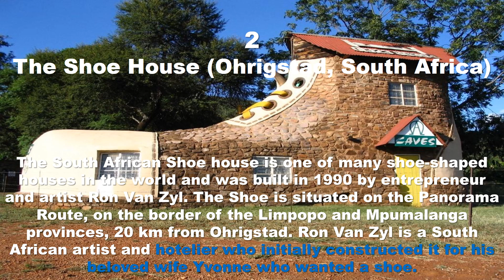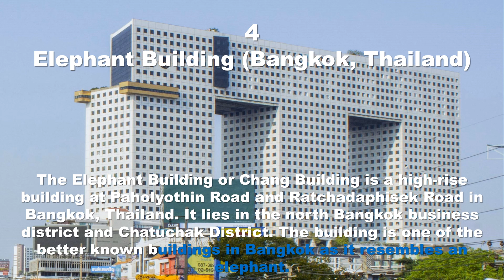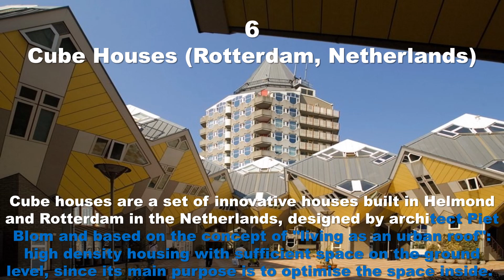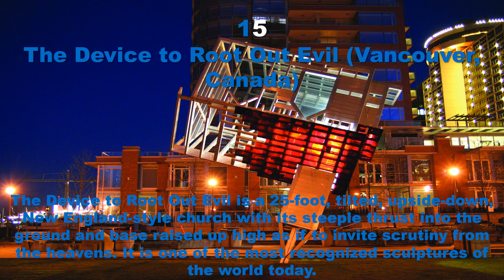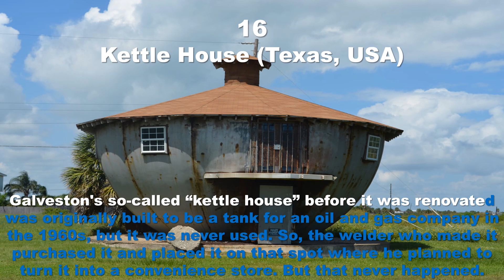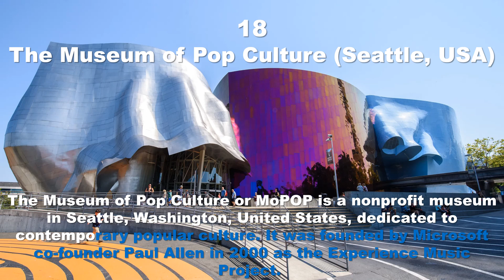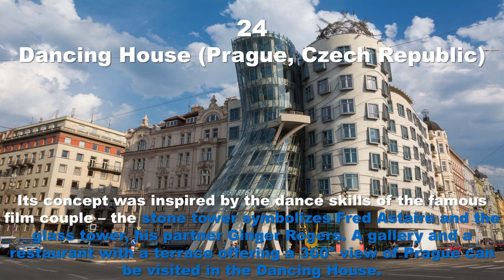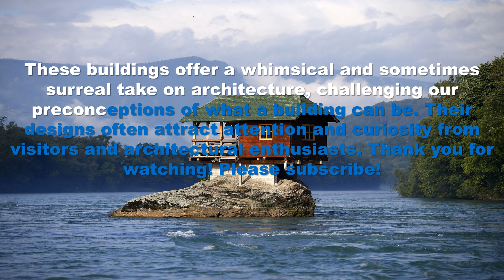Top 25 Most Bizarre Building Designs Around the World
This video features the Top 25 Most Bizarre Building Designs Around the World.